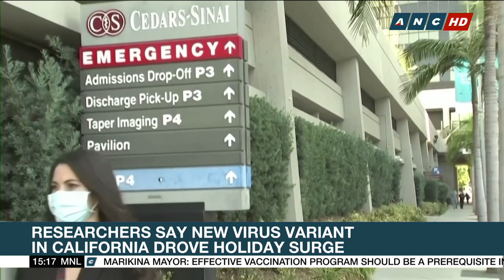PH Health Dept.: 1 U.K. COVID-19 variant case in PH linked to MRT cluster | ANC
Rundown: One of the Philippines' UK COVID-19 variant cases is linked to the cluster of cases in the Metro Rail Transit system.